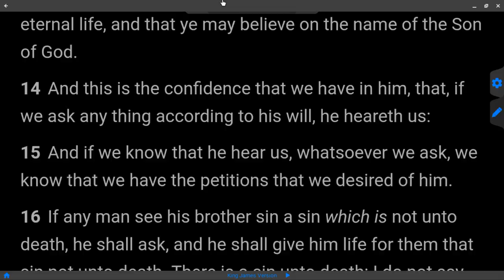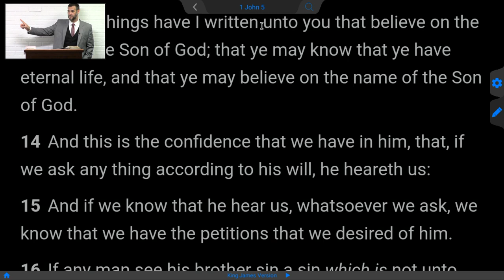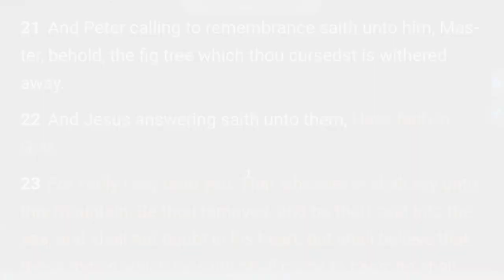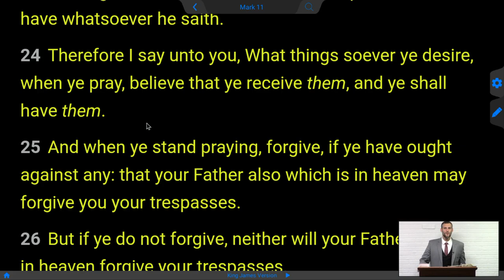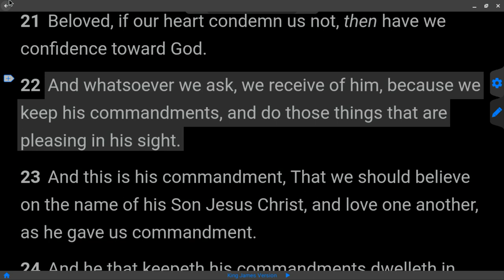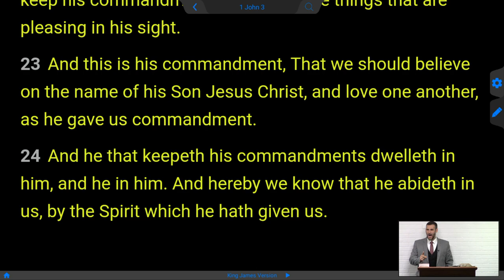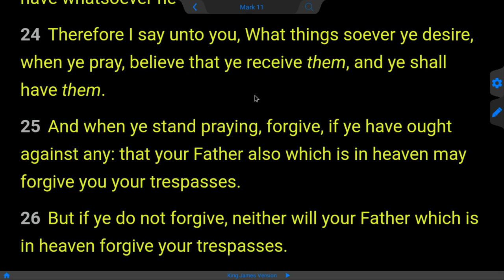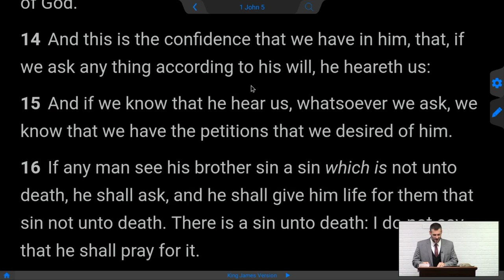How Can You Get Your Prayers Answered?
Successful Prayer starts by doing it God's way.. what does the bible say about getting your prayers answered?
1Jn 5: 14  And this is the confidence that we have in him, that,
if we ask any thing according to his will, he heareth us:
15  And if we know that he hear us, whatsoever we ask, we know that we have the petitions that we desired of him.